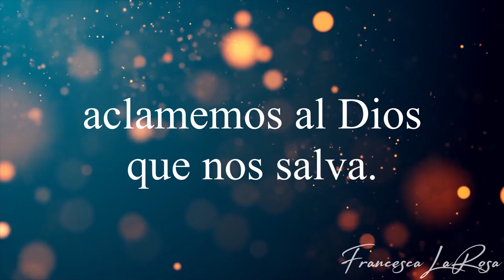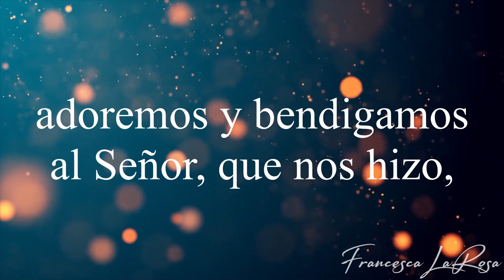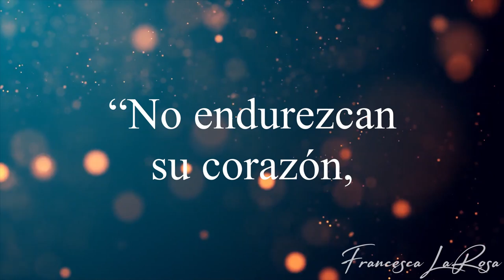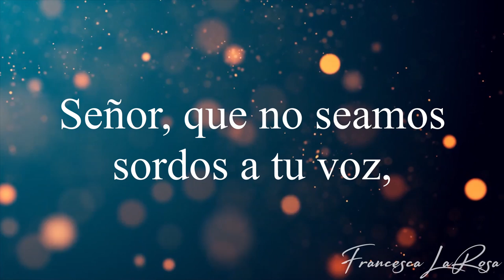Salmo 94 - Señor, que no seamos sordos a tu voz - Francesca LaRosa (vídeo con letras)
Salmo 94 ‘Señor, que no seamos sordos a tu voz' de Francesca LaRosa Musica (Psalm 95: ‘If Today You Hear His Voice' by Francesca LaRosa Music)

Word for word for the 3rd Sunday of Lent (III Domingo de Cuaresma).

R. Señor, que no seamos sordos a tu voz.
     Señor, que no seamos sordos a tu voz.

Vengan, lancemos viva al Señor,
aclamemos  al Dios que nos salva.
Acerquémonos a él, llenos de júbilo,
y démosle gracias. R.

Vengan, y puestos de rodillas,
adoremos y bendigamos al Señor, que nos hizo,
pues él es nuestro Dios y nosotros, su pueblo;
él es nuestro pastor y nosotros, sus ovejas. R.

Hagámosle caso al Señor, que nos dice:
“No endurezcan su corazón,
como el día de la rebelión en el desierto,
cuando sus padres dudaron de mí,
aunque habían visto mis obras”. R.